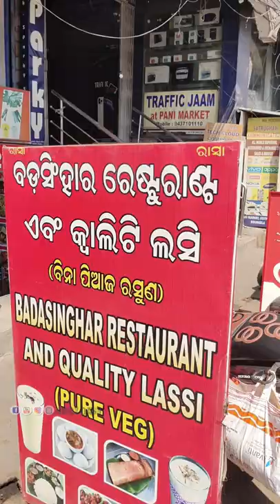Best Pakhaalo of Odisha - Odisha ra best Pakhala🤤🤤🤤in Rourkela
Best Pakhaalo of odisha - I have visited world famous odia food at Badasinghar Hotel.
Address- Badasinghar Restaurant, Pani Market Complex, Uditnagar, Rourkela

odisha ra best pakhala ..

Rourkela Vlogs
Rourkela Youtuber